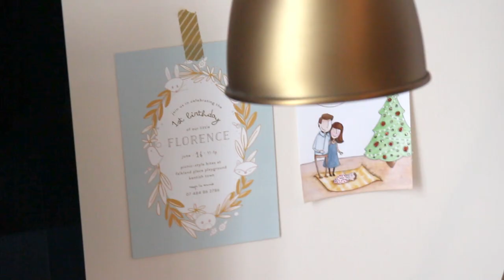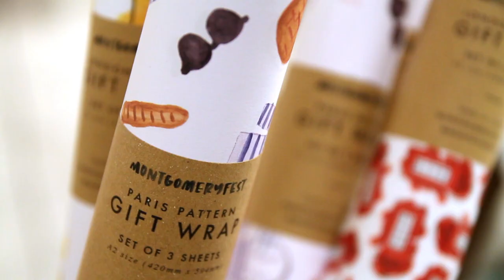Printed.com | InspirationPrinted Annie Montgomery Design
At Printed.com, small businesses and independent creatives not only inspire us every day, they’re at the very core of our business.

We’re proud to support creatives from all backgrounds, who create a whole range of products, and businesses of all shapes and sizes.

Our InspirationPrinted series gives you a sneak peek into the world of these creatives. We chatted to the one-woman powerhouse that is Annie Montgomery – a.k.a. the brains behind Annie Montgomery Design.

Transcript:

Hi, I'm Annie Montgomery of Montgomeryfest.

I started out in accounting back in Dallas. My husband and I met working for the same firm and we had these big dreams separately that we wanted to travel, and decided we were going to move to Europe. So I started the travel blog, and started creating little graphics - so that's kind of where the painting came in.

As soon as we landed in London it was like an immediate love affair. Pretty quickly I started creating art that people wanted to buy.

I had an onslaught of inspiration when I had a baby, it came out of nowhere. That first year was really hard because I had loads of inspiration and little time to devote to the long list of things that I wanted to create.

This whole motherhood thing is go giving of yourself. Focusing on the me and being selfish is actually really important in giving back to your family.

So I applied for the London Artisan a couple of months ago and got accepted. So this will be my first step where I'm putting myself out in front of the public, and as an introvert that feels really big. I had to look at my whole range from a different perspective which has actually been really good for my business. I'm hoping it will help me fine tune where my art goes to next. It will be wonderful to see what resonates with people.

Feeling the art, feeling the materials I use to create my art is another level of the experience. When you're inspired it makes you want to create, to bring more into the world. Something that can start as small as a seed, just the tiniest thing that can flourish into something that no one has seen before. And that's kind of cool.